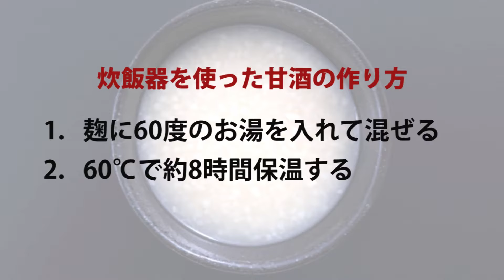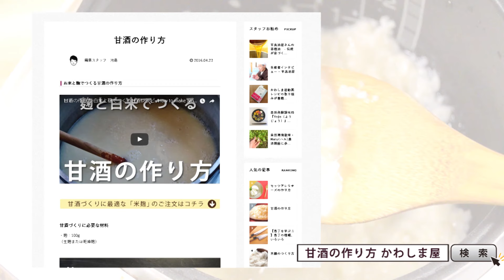【 炊飯器 】でつくる甘酒 3分でわかる！ 自宅で炊飯器を使った麹の甘酒の作り方｜甘酒 レシピ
炊飯器をつかって簡単にできる甘酒の作り方を紹介しています。
ご自宅の炊飯器さえあれば、手軽に生の甘酒が楽しめます。

↑より分かりやすいレシピはこちらです↑

＝動画の目次＝
00:00　甘酒づくりの材料
00:25　甘酒づくりの2ステップ
00:42　①麹とお湯を混ぜる
01:05　②保温の温度設定
01:34　甘酒の出来上がり
02:02　甘酒の栄養

◆炊飯器でつくる甘酒づくりの材料◆
（出来上がり約550ml）

・麹：250g（生麹または乾燥麹）
・水　：300ml

・温度計
・ボウル
・布巾

◆甘酒作りのステップ◆

ステップ1 麹に60度のお湯を300mlを入れて混ぜる
ステップ2 60℃で約8時間保温する
以上2つのステップだけで、上質な甘酒ができあがります。

それでは実際に甘酒をつくっていきましょう。

ステップ1 麹に60度のお湯を入れて混ぜる。

麹に60度のお湯を300ml入れて混ぜます。
ここで麹の固まりが残っているとそこの部分だけ上手く
甘酒に仕上がりません。
固まりがほぐれるようにしっかりと混ぜましょう。

なお、お湯の温度が60度よりも高いと麹菌が死滅してしまうので
温度計を使って温度を図りながら混ぜてください。

ステップ2 60℃で約6時間保温します

麹とお米と水を保温します。
温度は55～60℃程度。保温時間は約6時間。

ヨーグルティアなどの保温器が有ると
温度と保温時間の管理が楽にできます。

炊飯器を使用する場合は、
炊飯器を保温モードにして、フタを少し開けておきます。
釜に布巾などをかぶせておくと60度ぐらいが保てます。

炊飯器によって保温モードの温度が異なります。
温度計で図りながら、フタの開け具合などで温度調整をしてください。

甘酒の出来上がり
保温から5-6時間が経過すると
麹の甘いに匂いが漂ってきます。

容器をよくかき混ぜれば、甘酒の出来上がりです。
麹とお米だけでできた、砂糖不使用、アルコール分０%の美味しい甘酒です。
麹の甘みが強く、そのまま飲むと濃く感じると思います。
お好みで2-3倍程度にうすめてお飲みください。

甘酒にはビタミンB1、ビタミンB2、ビタミンB6、パントテン酸、全ての必須アミノ酸、
そして大量のブドウ糖が含まれており、疲労回復にも効果が有ると言われています。

◆甘酒の保存方法◆

手作りの甘酒は、酵母が生きているため、冷蔵庫に保存した場合の賞味期限は5～7日程度になります。
冷凍庫で保存すると３ヶ月程、保管できます。
長期保存をする場合は、必ず冷凍庫にて保存をしてください。

是非ご自宅で手軽に甘酒づくりを楽しんでみてください。
なお、かわしま屋では甘酒作りに最適な乾燥麹や
お米を提供しています。

また、甘酒づくりのわかりやすいレシピも掲載しています。
よろしければ一度かわしま屋のサイトをご覧ください。

かわしま屋 Well Being は、食と健康に関する動画を配信するチャンネルです。
「食材の上手な取り入れ方」や「レシピ」「専門家からのアドバイス」など、生活を豊かになるヒントになれば嬉しいです。医師、管理栄養士、大学教授などの専門家に監修・アドバイスを受けながら日々役立つ記事を配信しています。

動画で紹介しているレシピや情報は、かわしま屋のサイトでご覧いただけます。

また、動画で使用している商品の購入も行えます。

◆SNSでも料理動画や楽しい企画を配信しています◆